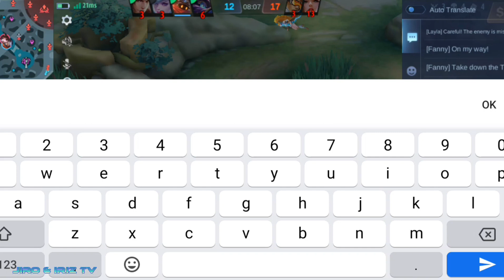Kapag Malakas Ang Kakampi Mo, Malakas Din Ang Kalaban Mo | Epic Rank Game Season 29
new build item for belerick
belerick ml season 29
belerick mlbb
belerick gameplay 2023
top belerick 2023
how to use belerick
tank belerick
belerick tank
belerick rank game
belerick emblem set 2023
ml rank game belerick